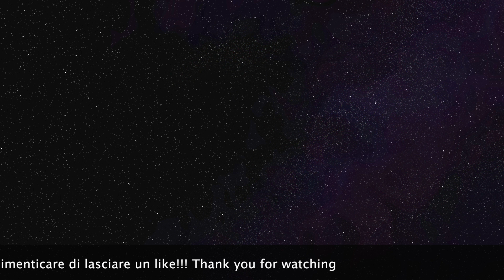Trailer | FILIBUSTIERI 3 | Sea of Thieves ITA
La nuova stagione dei Filibustieri sta per cominciare...